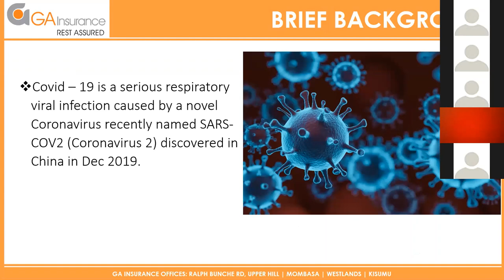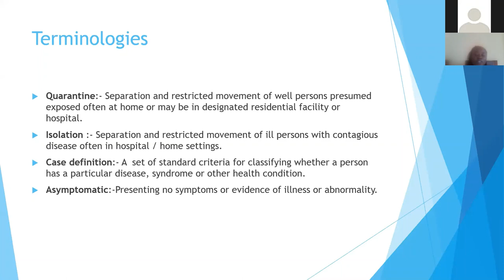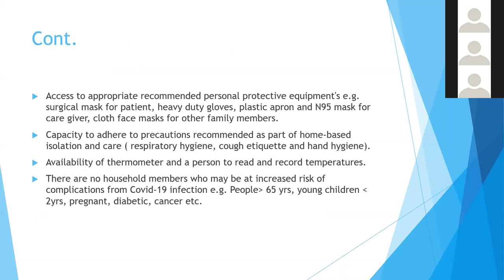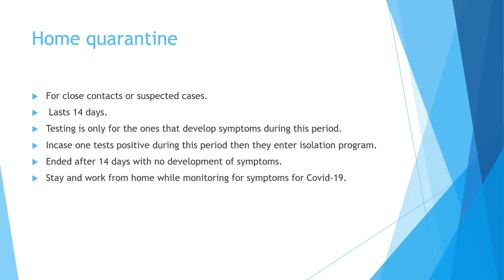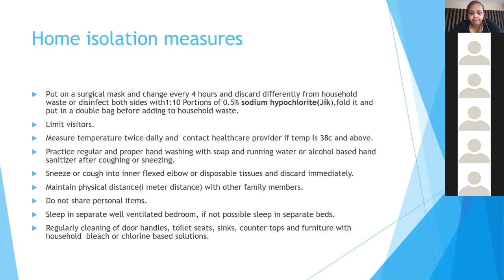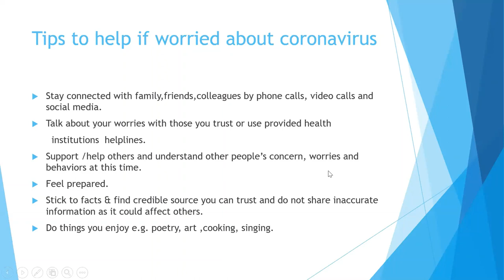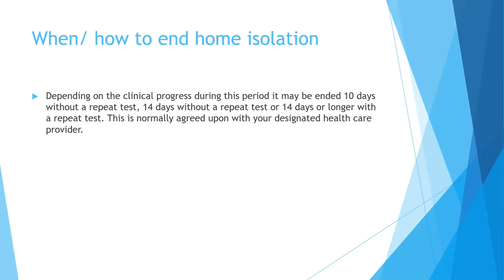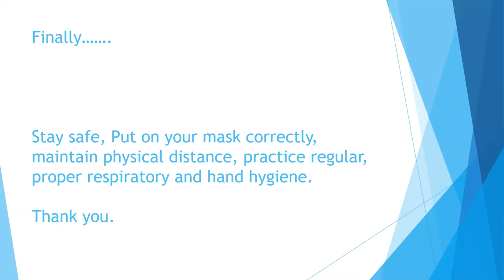GA Webinar on Hospital Process for a COVID-19 Case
GA Webinar on Hospital process for a COVID-19 Case.The webinar was conducted by Our Medical Division Manager,Sheila Mwai & Dr.Phanice Maonga. Enjoy the informative talk amid COVID-19 Pandemic